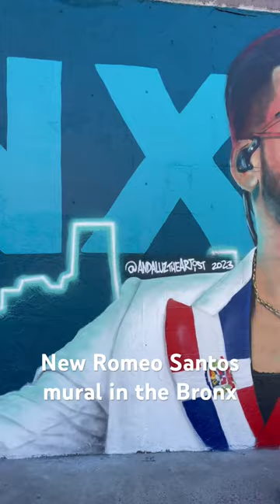Romeo Santos mural by @AndaluzTheArtist in the Bronx